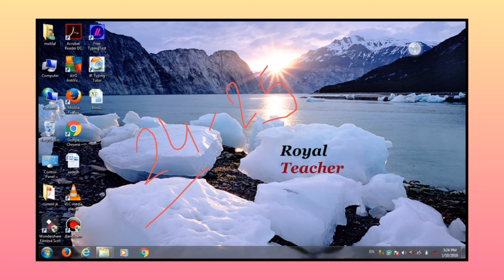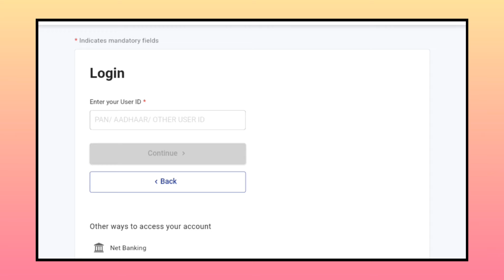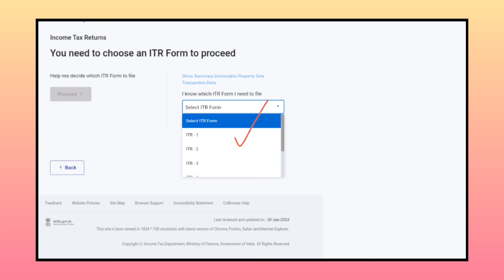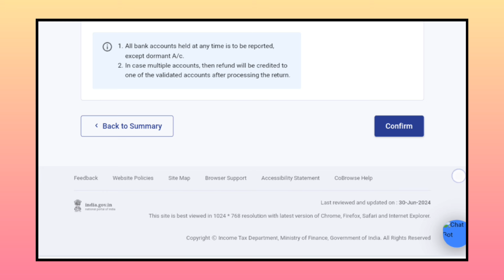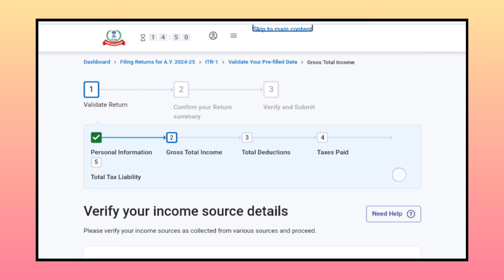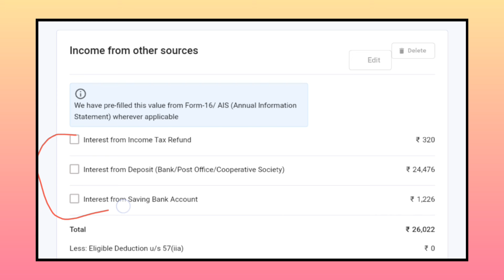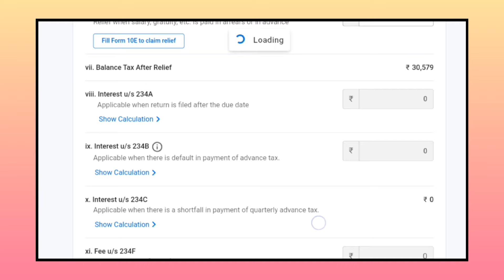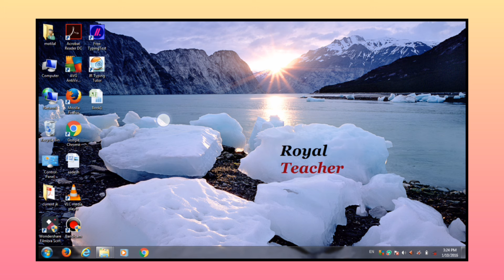ITR kaise bhare, How to fill income tax return, income tax return kaise bhare, ITR se refund kaisele